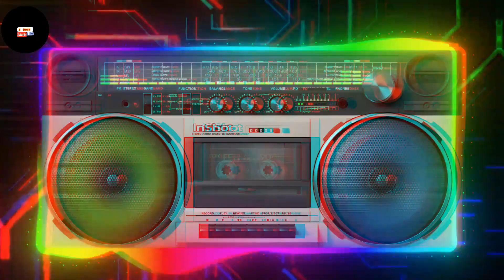new नै नों अनजालि हाजो video